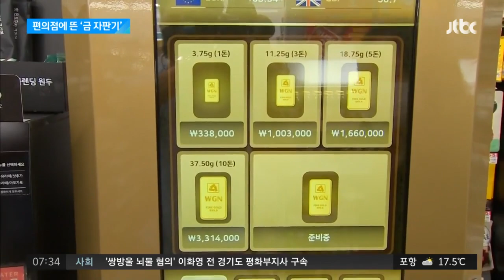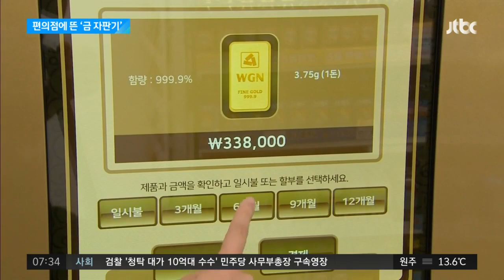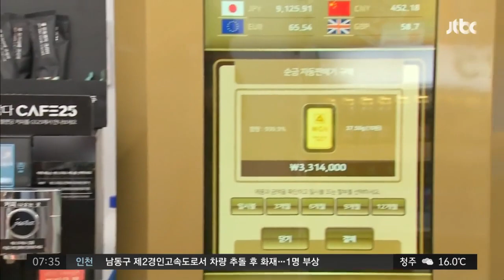편의점에 등장한 '금 자판기'…300만원짜리 골드바 산다 / JTBC 아침&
편의점에 '금 자판기'가 생겼습니다. 불안한 경제 흐름 속에 대표적인 안전자산인 금에 돈을 묻어두려는 사람이 손쉽게 금을 살 수 있도록 하겠다는 건데요. 30만 원대부터 300만 원대 골드바를 고를 수 있는데, 주로 소소한 소비를 하러 편의점을 찾는 서민들의 주머니 사정과는 동떨어져 보인다는 반응도 나옵니다.